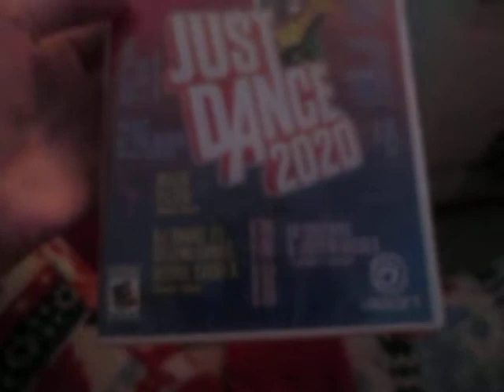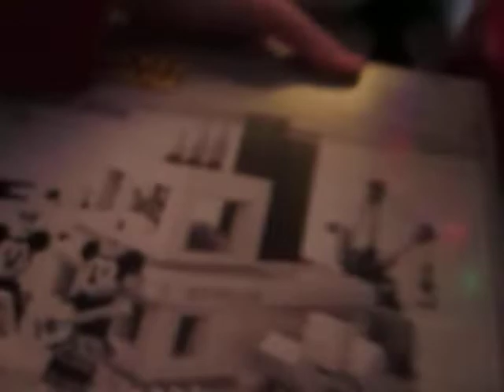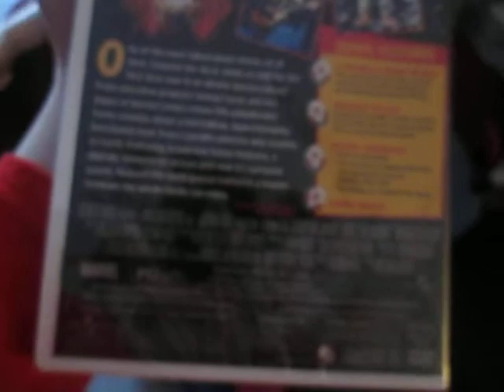Opening Christmas Presents (Part 1)